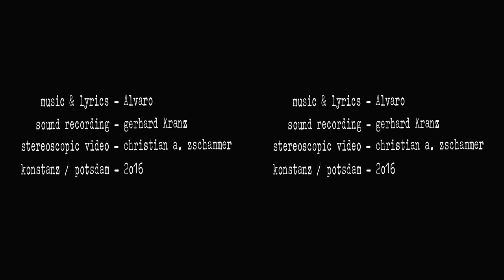Álvaro - Candy Floss 3D (2016)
Hey, this is Álvaro's latest hit, and it is in REAL STEREOSCOPIC 3D! So getcher glasses and enjoy the show!